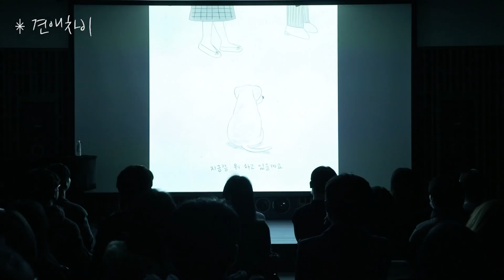Lee Haeri 이해리 - from h (Sketch Film)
Album "from h" Sketch Film.
Haeri`s new album "from h" is finally released (January 29).